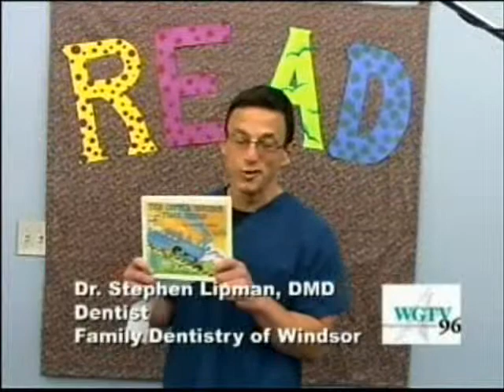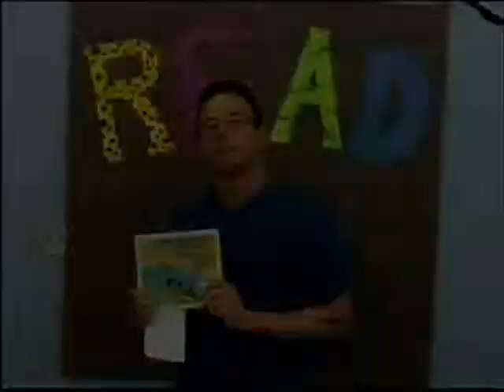WPL Read Jane Garibay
Windsor Public Library Summer Reading program included videos from local Windsor celebrities.